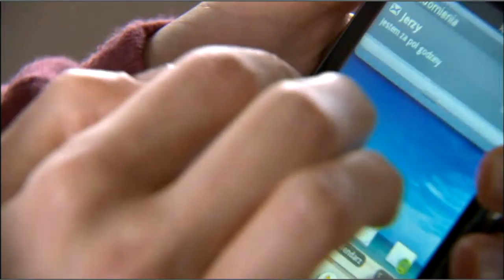stare gape at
verb  czasownik  gapić się
z nagrywarki   from recording